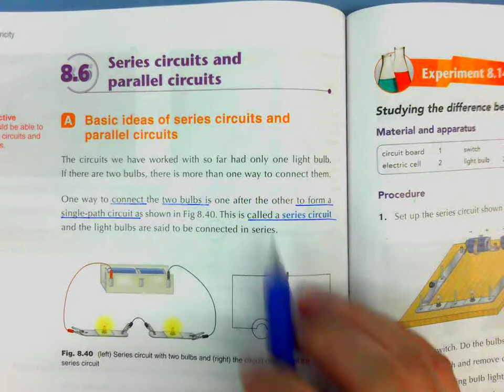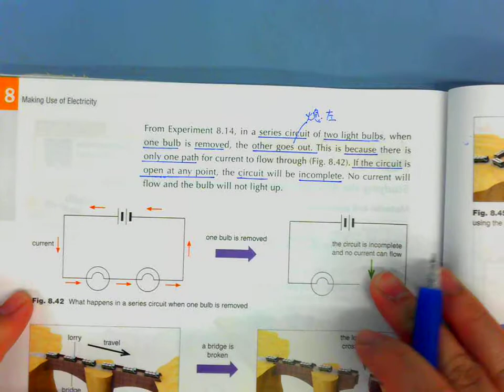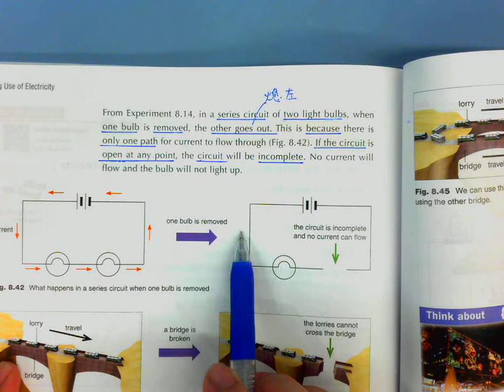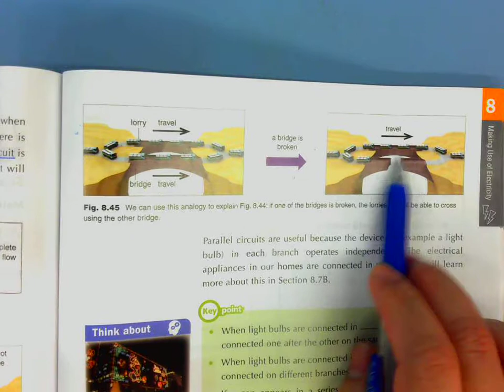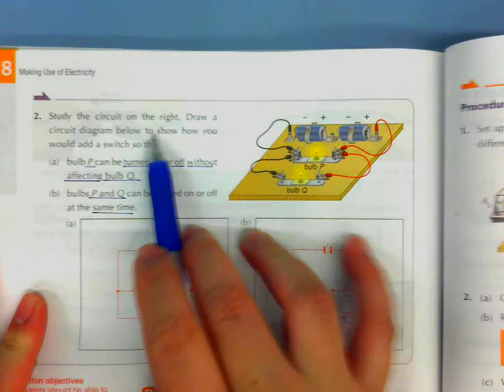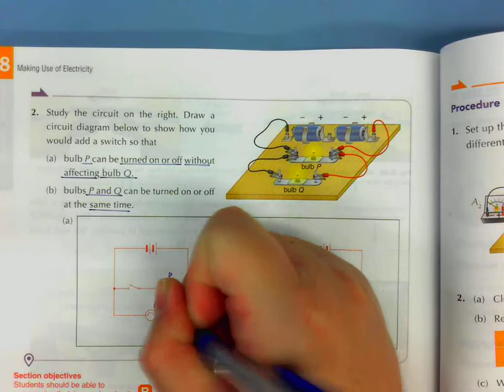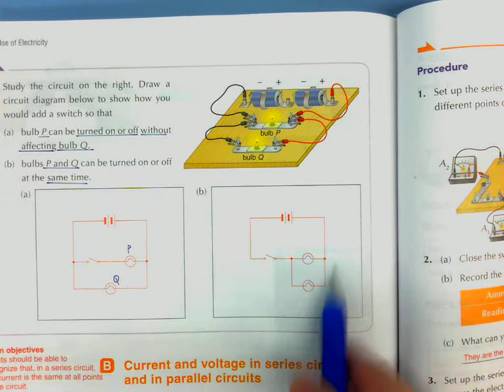Chapter 8.6 - 2 series and parallel circuit basic principles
textbook p.120 - 124